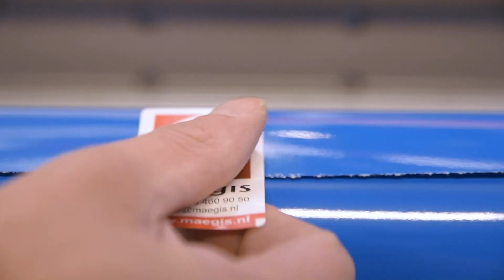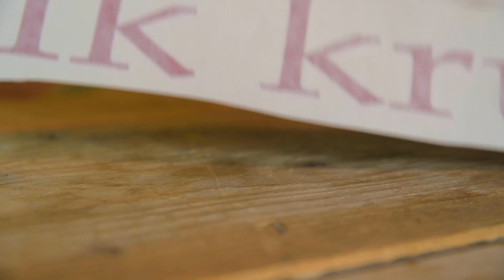Applicatietape - verschillende lijmsoorten - medium tack/high tack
Zie je ook door alle soorten applicatietapes de meest geschikte applicatietape voor jou niet meer? Lindy helpt je op weg en legt in deze video het verschil uit tussen de verschillende lijmlagen. En zoek je daarnaast een applicatietape die niet op gaat krullen? Kijk dan vooral!